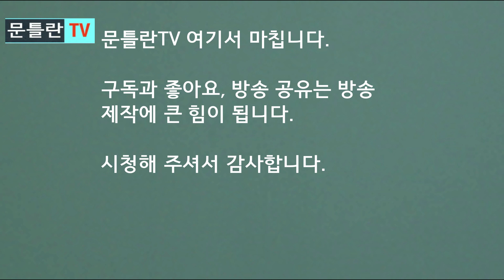[문틀란 TV] 문재인 위기감! 대북 정책 놓고 지지층 분열!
- 문재인 정권, 대북 정책 파탄 직면!   앞으로 닥칠 일들!